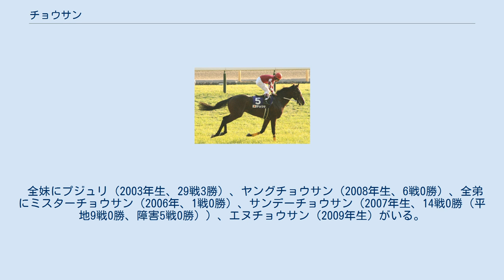チョウサン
チョウサンは日本の競走馬。
おもな勝ち鞍に2007年の毎日王冠がある。
馬名は馬主・長山尚義の苗字に由来する。
また、本馬の活躍後、馬主長山は冠名として「チョウサン」を使用している。
 デビューから3戦目で勝ち上がり、続く500万下の山桜賞も勝ち連勝する。
5戦目で東京優駿（日本ダービー）のトライアル競走である青葉賞に出走。
結果は4着で東京優駿の優先出走権を逃すも、このときの勝ち馬ダンツキッチョウと直線で叩き合いを演じ、十分に見せ場を作った。
その後、白百合ステークス・ラジオたんぱ賞に出走するも、8着・12着と結果が出なかった。
 その後は条件戦に10戦出走。
3着以内を逃したのはわずかに2回と堅実な走りを見せ、2007年9月9日のニューマーケットカップを勝ち、再びオープン入りした。
 そして、久々に重賞に挑んだ毎日王冠。
ダイワメジャーやコンゴウリキシオー、ブライトトゥモローなどといった重賞勝ち馬が出走していたため、単勝では8番人気に過ぎなかったが、中団から直線で他の馬をまとめて差し切ってコースレコード (東京・芝1800m)1分44秒2で優勝。
重賞初勝利となった。
この記録は2020年時点でも破られていない。
その後は第136回天皇賞（秋）に出走。
しかし、道中最後方に位置し、直線では追い上げるものの、8着に敗れた。
続く第27回ジャパンカップでは逃げの戦法をとり、直線半ばまでしぶとく粘ったものの6着に敗れた。
その後第52回有馬記念に出走。
ジャパンカップに続いて逃げたが13着に敗れた。
 2008年は中山記念から始動するが9着だった。
その後、ダービー卿チャレンジトロフィーに出走するが15着、続く新潟記念でも14着と大敗し、前年に制した毎日王冠でも9着に敗れた。
その後キャピタルステークス出走に向けて調整がされていたが、11月19日に坂路で追いきられた際に右前脚を骨折。
予後不良の診断が下され安楽死の措置がとられた。
 全妹にプジュリ（2003年生、29戦3勝）、ヤングチョウサン（2008年生、6戦0勝）、全弟にミスターチョウサン（2006年、1戦0勝）、サンデーチョウサン（2007年生、14戦0勝（平地9戦0勝、障害5戦0勝））、エヌチョウサン（2009年生）がいる。